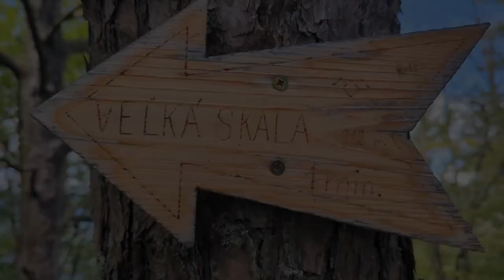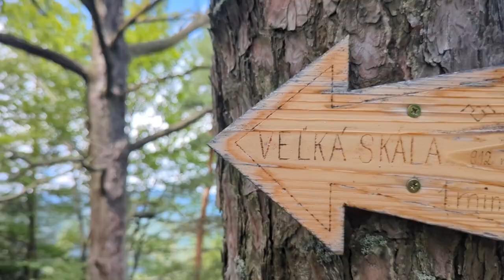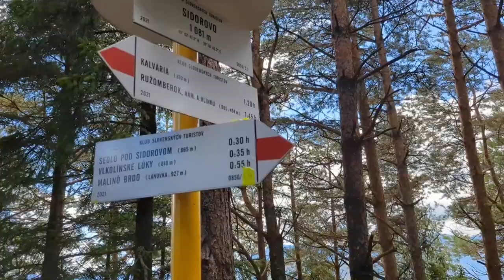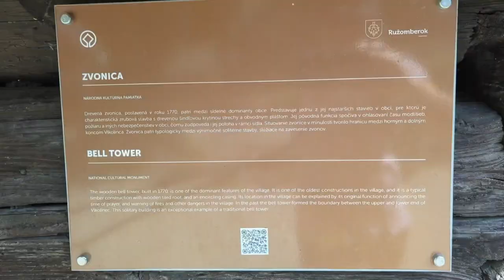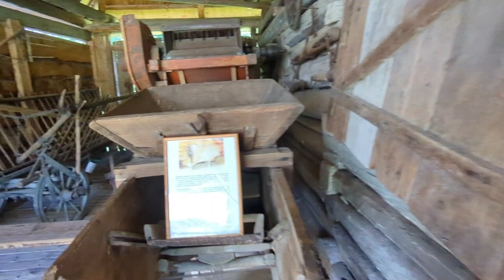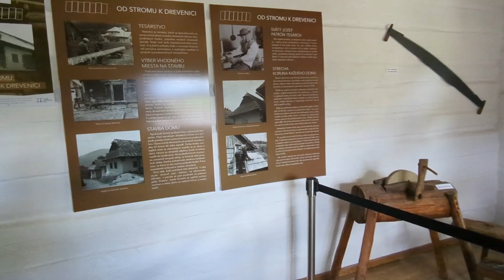A Hike To The Top of Sidorovo (1099 m), and Vlkolínec (UNESCO Heritage Site)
Went for a hike out of Ružomberok. Climbed a little mountain and visited a UNESCO Heritage village.